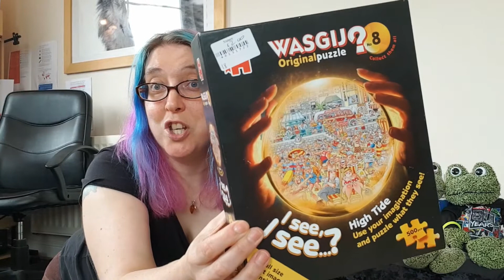More AUGUST Charity Shop HAUL-ISH Goodness! Items bought to Sell for Profit on eBay with BOLO Brand!